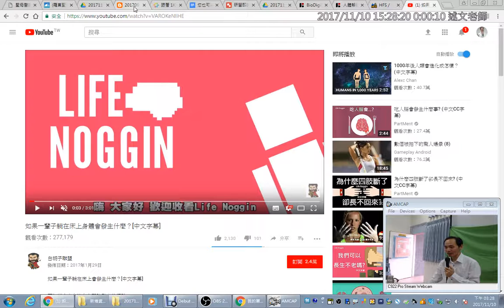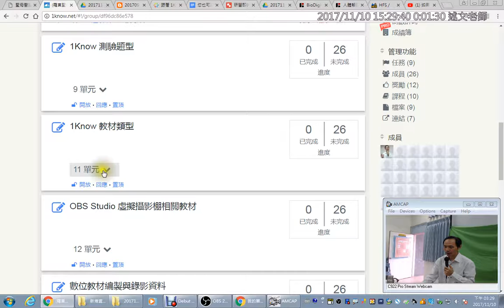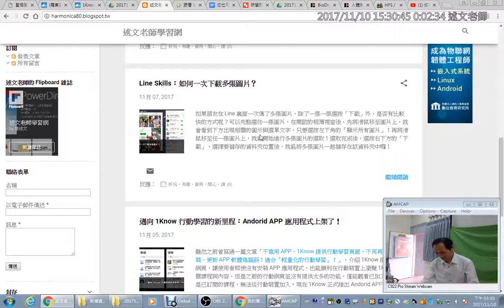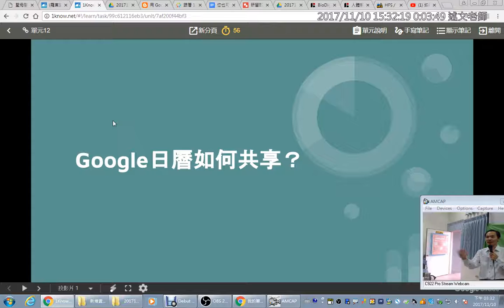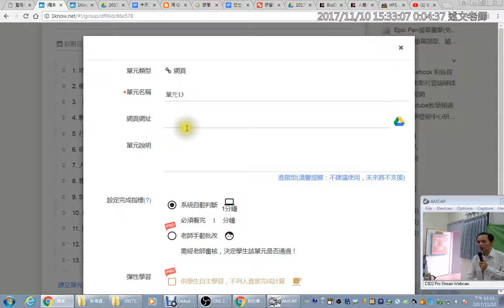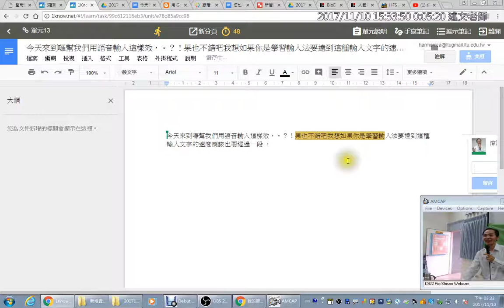10：如何加入Youtube播放清單與Google文件互動式類型教材？